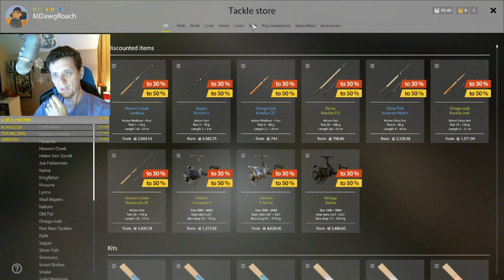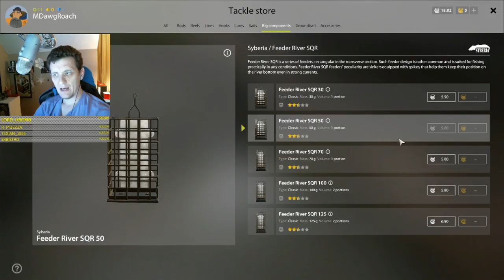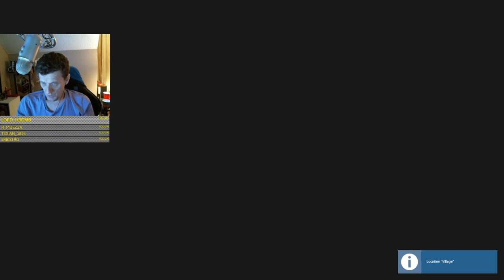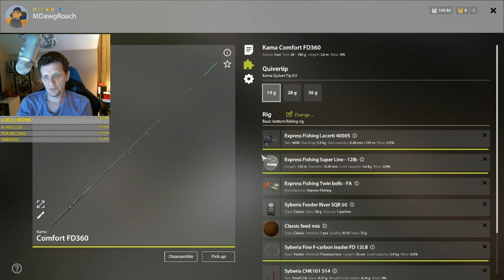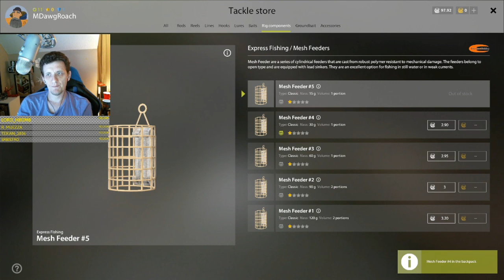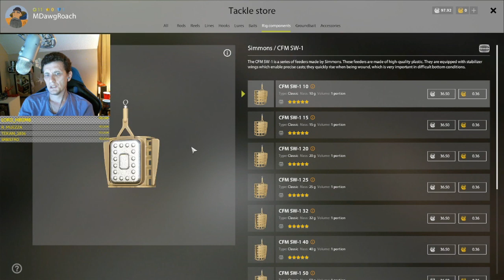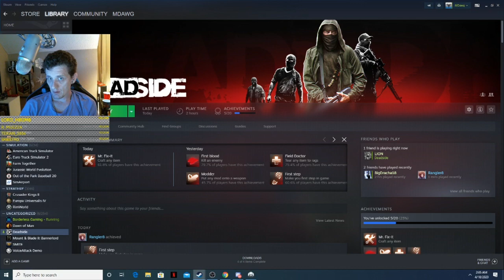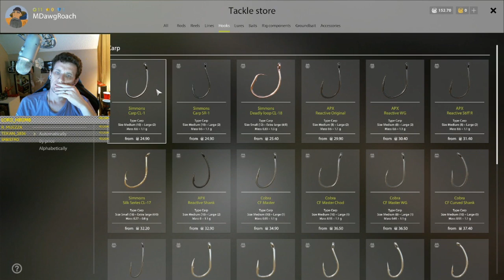Russian Fishing 4 Tips for Leveling 8 Winding Rivulet Spots Check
and a little more at Mosquito at the end